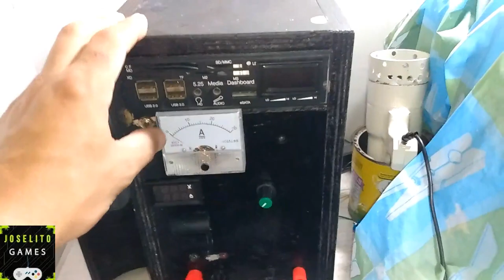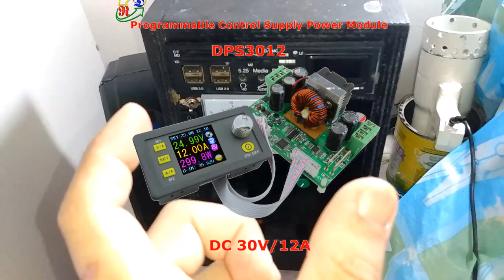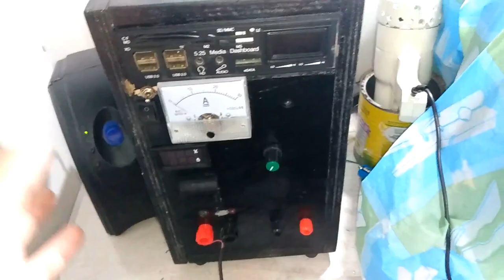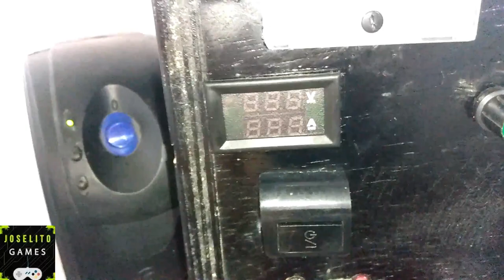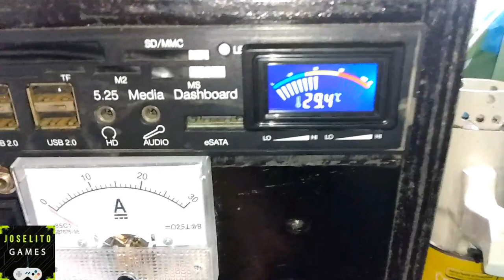Fonte De Bancada Caseira, 10 Amperes e Vai Ser Sua, Confira!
Agora a Fonte De Bancada é de 10 Amperes e Vai Ser Sua, Confira!